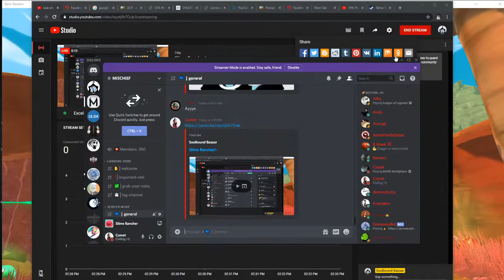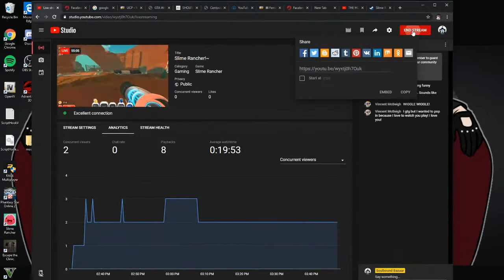Slime Rancher!~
After waiting so long to finally play this super Kawaii game, one of my awesome supporters, McBacon, gifted me it! So join me as we explore this slimey game of cuteness! ^w^